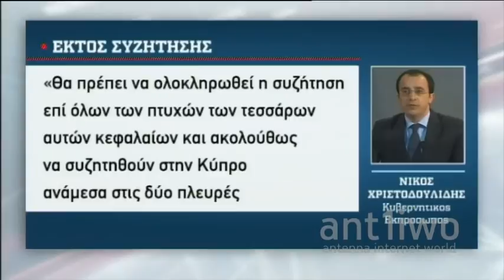«Όχι» στην πρόταση Ακιντζί για αλλαγή της διαδικασίας των συνομιλιών